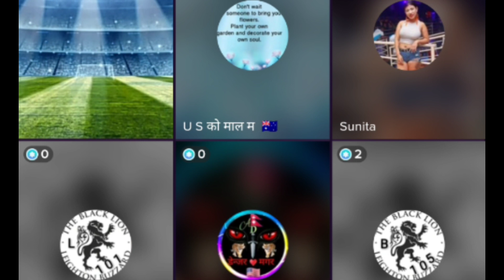18+video nepali xada bidesh ma nepali kta kti ko new kanda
18+video nepali xada bidesh ma nepali kta kti ko new kanda